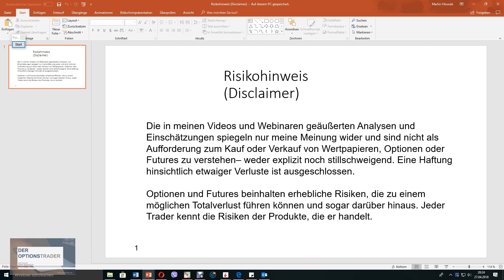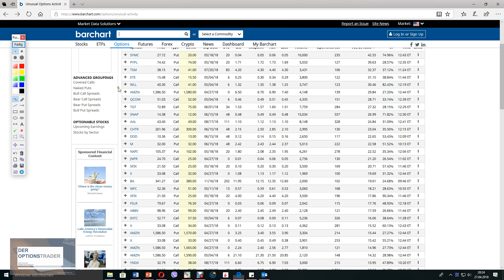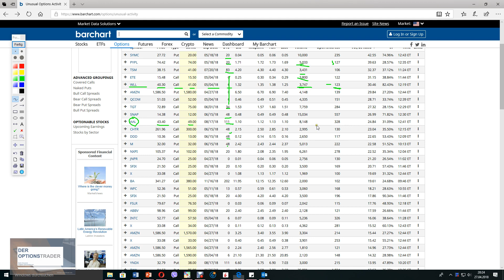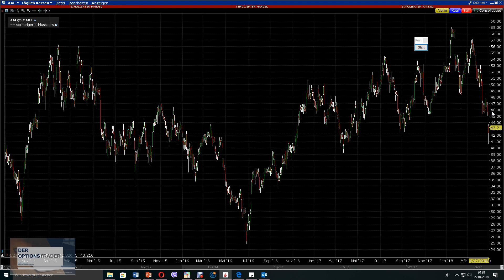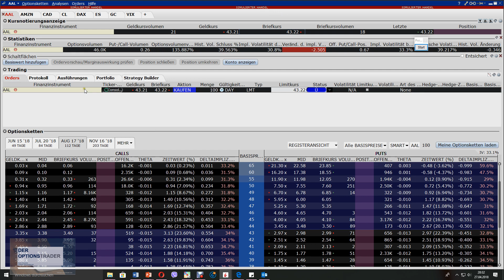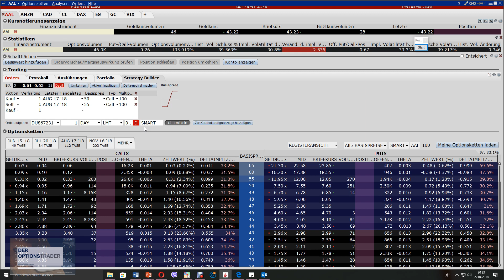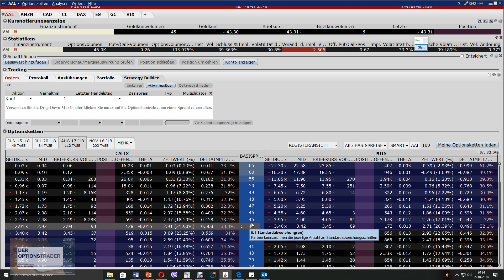AAL (American Airlines) Ungewöhnliche Optionsbewegungen im August 2018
August Strike 45 und 49. Welche Strategie verfolgt der grosse Marktteilnehmer? Ein ungewöhnliche Diskussion.))